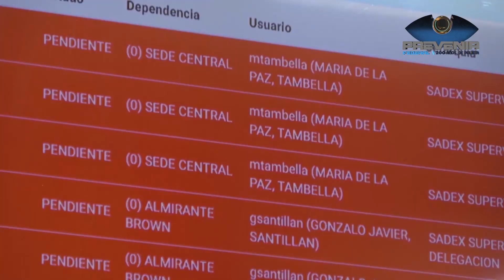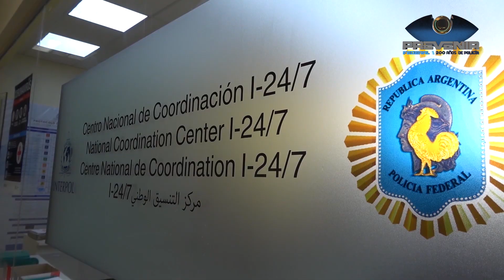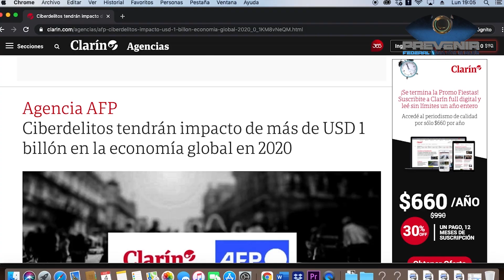PREVENIR FEDERAL - BALANCE DE LOS CAMBIOS EN EL ABORDAJE DE LA CRIMINALIDAD INTERPOL